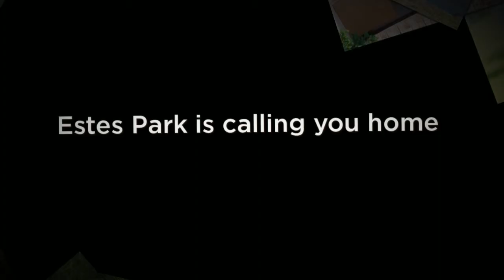Estes Park, CO Real Estate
Estes Park, CO Homes for Sale and Community Information